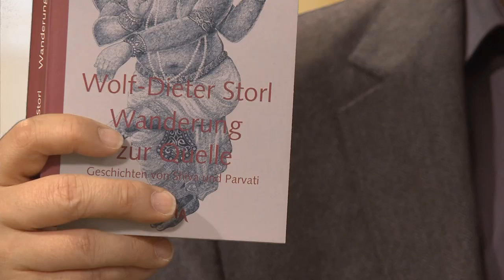Wolf-Dieter Storl - Geschichten aus Indien und anderen Dimensionen | MYSTICA.TV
Auch im zweiten Teil des Gesprächs mit Thomas Schmelzer inspiriert der Ethnobotaniker und Kulturanthropologe Dr. Wolf-Dieter Storl durch faszinierende Geschichten. Als westlicher, voreingenommener Wissenschaftler kam er in das bunte Indien. Eine Gelbsucht schließlich führte ihn an den Rand dieser Welt, wo er Dinge erlebte, von denen auch in schamanischen Reisen berichtet wird. Heute verbindet er als Wanderer zwischen den Welten wissenschaftliche Erkenntnisse mit spirituellen Erfahrungen.